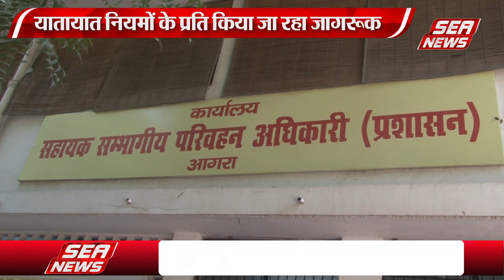यातायात नियमों का करें पालन |follow traffic rules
परिवहन विभाग दुर्घटनाओं पर अंकुश लगाने के लिए  यातायात नियमों के प्रति लोगो को जागरूक कर रहा है।।  नियमों का उलंघन करने वालो पर कार्यवाही भी जारी है।। सी न्यूज के माध्यम में परिवहन अधिकारी ने आमजन से नियमों का पालन करने की अपील भी की है।।।।